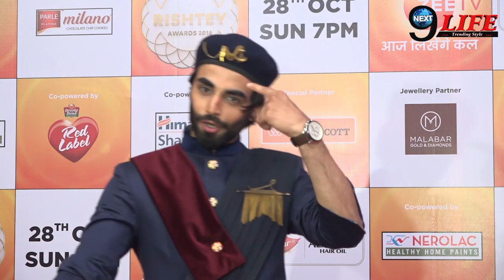Aap Ke Aa Jane Se: अटपटे Outfits में Red Carpet पर उतरे Sahil | Karan Jotwani At Zee Rishtey Awards